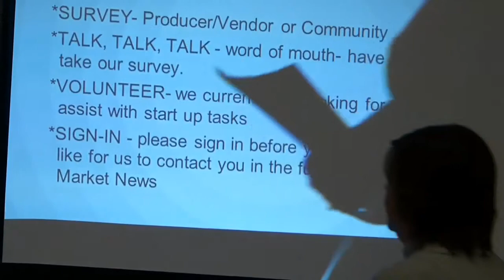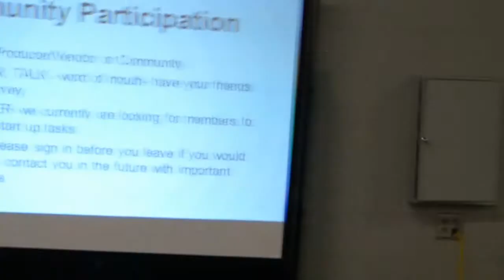farmers market part 3 movie